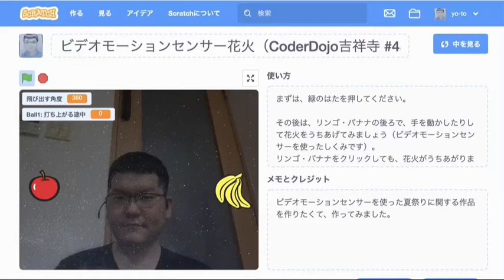Scratch のビデオモーションセンサーで花火を打ち上げる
8/28 に参加した CoderDojo吉祥寺で、夏祭り作品を集める Scratch のスタジオが作られていた（夏祭りをテーマにした回だった）ので、
ビデオモーションセンサーで花火を打ち上げるようなシンプルな作品をその場で作って共有してみました。

↓作品はこちらで公開しています
●ビデオモーションセンサー花火（CoderDojo吉祥寺 #45） on Scratch